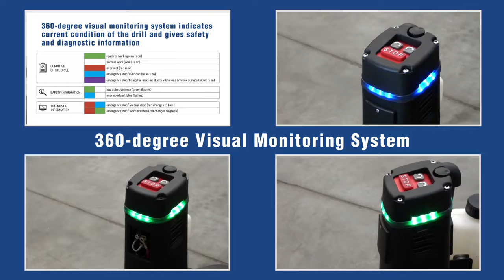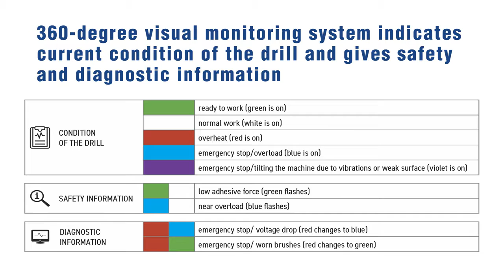Promotech - Mesin Bor Magnet dan Tapping System PRO-112T / visit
Promotech PRO-112T